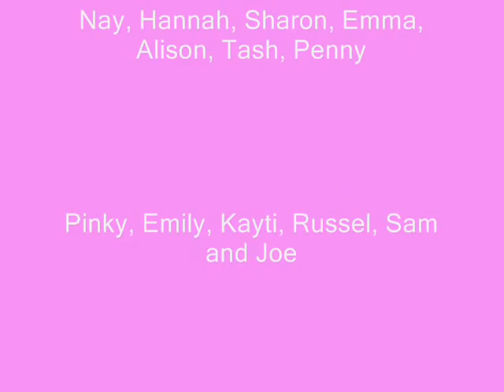bowling with school... year 10 cullompton community colgroup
bowling with school in taunton